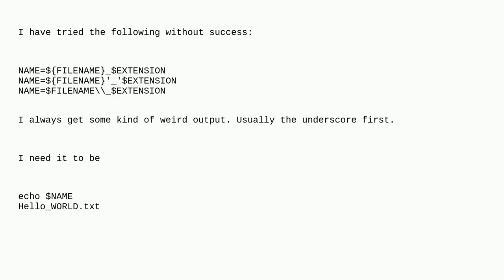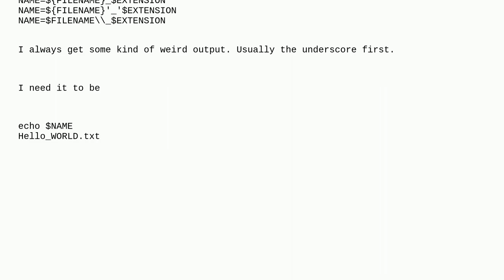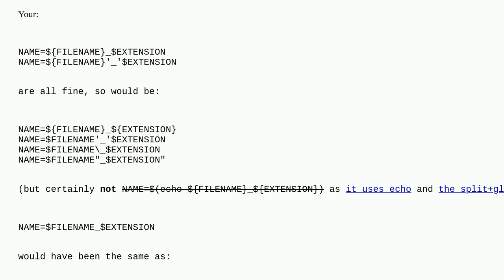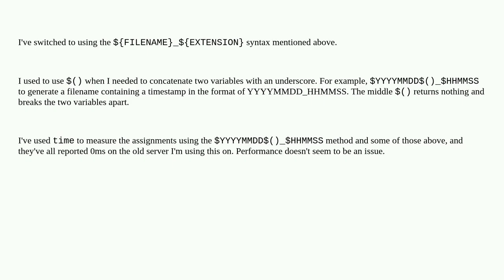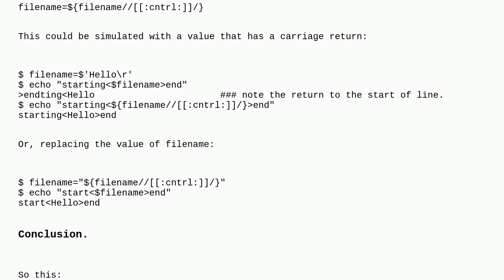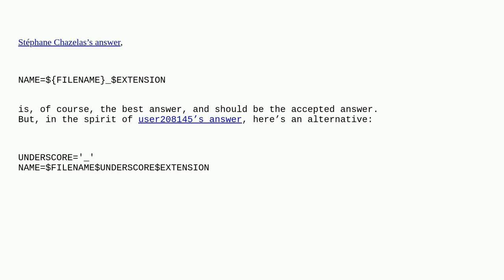Unix: Concatenating two variables with an underscore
Concatenating two variables with an underscore

A special thanks goes out to the community

  shell-script bash